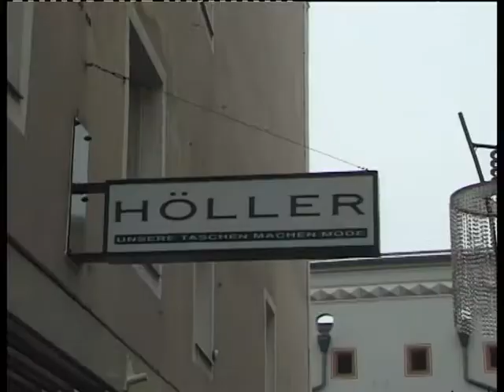SPÖ Wels, Kandidaten Gemeinderatswahl und Bürgermeisterwahl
Spot mit Bürgermeister Dr. Peter Koits